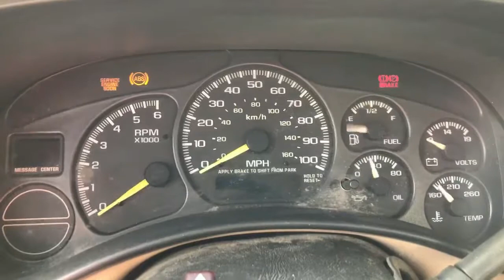1999 GMC Sierra 1500 SL Regular Cab 2WD LWB Truck 125,463